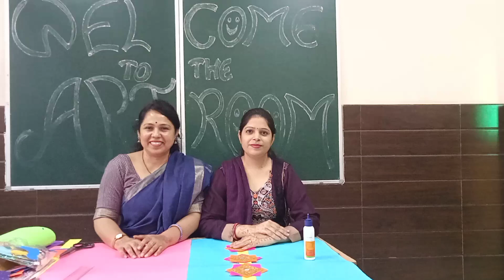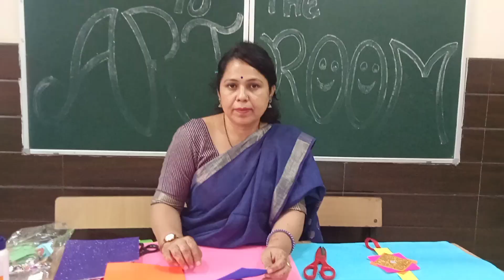Diwali activity(wall hanging)🎉🎉